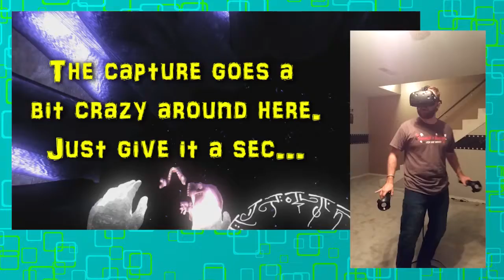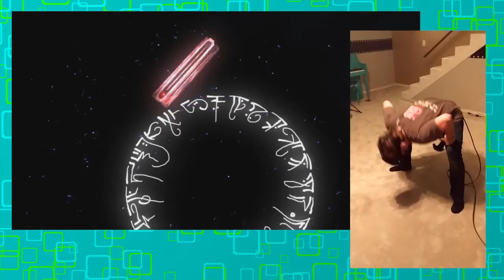Mild Freak Out - Waltz Of The Wizard - Episode 2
Spawn Point plays Waltz of the Wizard, Episode 2.

Phenomenal cosmic powers! caaaaaaaan't quite pick up this coin.